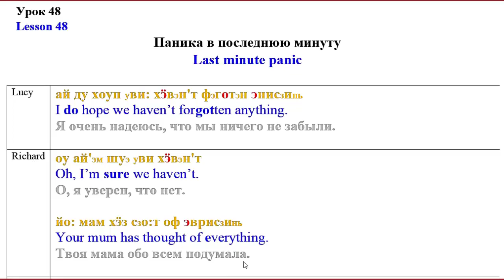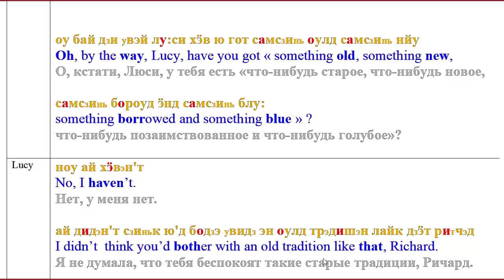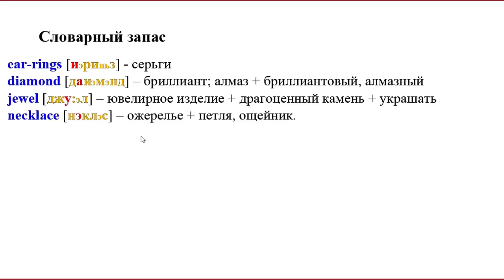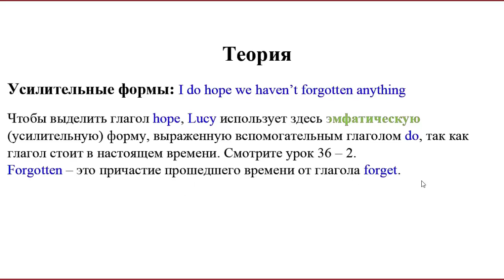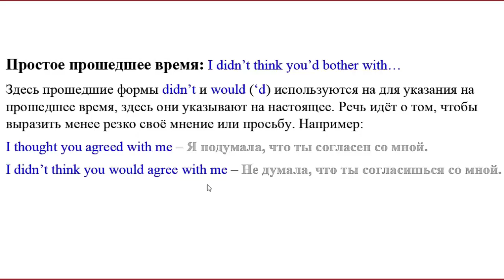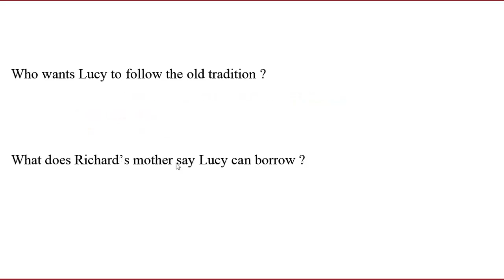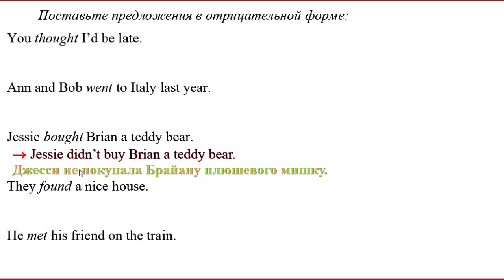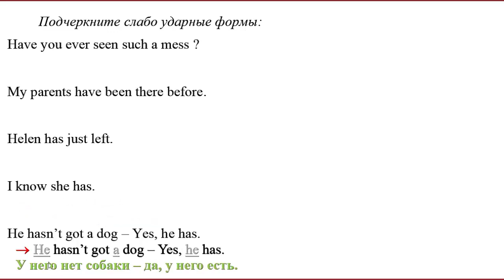Учим английский язык. Урок 48 - Lesson 48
Да, последние минуты перед свадьбой это всегда очень волнительно. Всегда кажется, что мы что-то забыли. Из текста этого урока Вам будет любопытно узнать, как это происходит у англичан и какую роль в подготовке к свадьбе играет мать невесты, то бишь тёща.
Вы также из этого урока узнаете особенность вспомогательного глагола will, она довольно необычная для вспомогательного глагола, так как will, оказывается может к тому же и характеризовать подлежащее.

Буду Вам очень благодарен, если вы оставите несколько слов в комментариях.